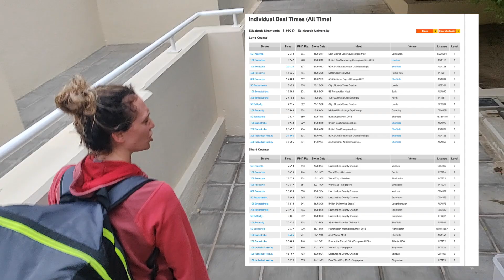We Host a Meet... And Lizzie Simmonds Competes! VLOG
It was the BSM Marlins Winter Invitational 2020 and Lizzie Simmonds was in town. Here is a glimpse at what was an awesome one day event here in Muscat, Oman.

If you would like Lizzie to come work with your club I can't recommend her any higher. Get in touch via her website and you can see why we had such a great experience!